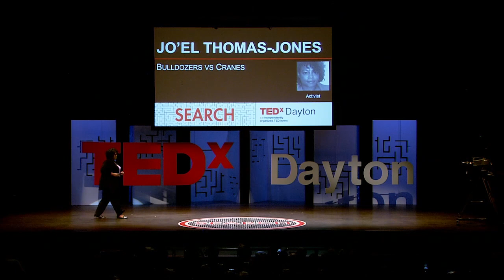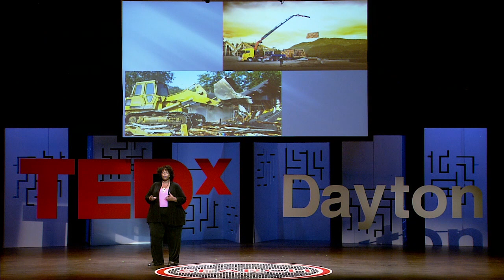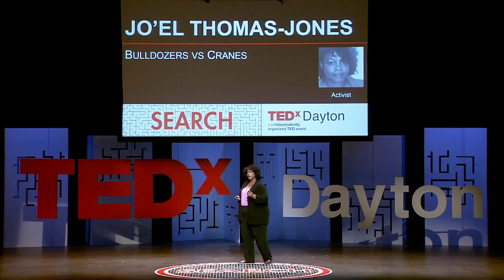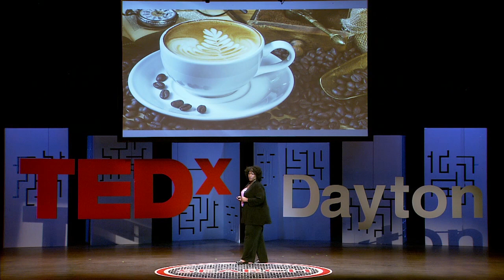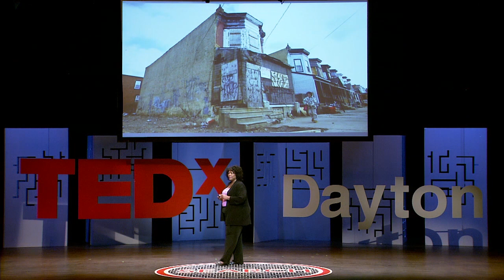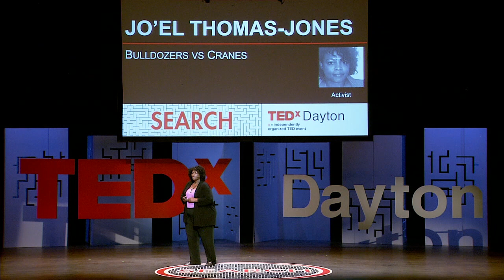Bulldozers and Cranes | Jo'el Thomas-Jones | TEDxDayton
This talk, Bulldozers and Cranes, is an exploration into the disappearance of urban minority middle-class neighborhoods. The term Bulldozers and Cranes is a metaphor for the social ills that have contributed to the demise of urban neighborhoods. Jo'el Thomas-Jones challenges the audience to analyze the effects of diminishing urban neighborhoods and how their disappearance affects children and their ability to thrive socially, as well as how neighborhoods serve as important indicators of personal character.

Jo’el Thomas-Jones is a native Daytonian who has had the opportunity to live outside of Ohio and travel extensively abroad. Those experiences have led her back to Dayton. Since returning, Jo’el has been an active member of the community: She is a key organizer in the Dayton Peace Bridge March and a coordinator for Montgomery County veterans. As a part of the Dayton League of Women Voters, she hosted a town hall on campaign finance reform. While researching race and settlement in Dayton, she wrote and produced a documentary on race relations. Jo’el’s motto is “all life has value,” which has defined her work in Neighborhoods Over Politics, a nonprofit whose mission is to end disinvestment and deplorable conditions in underserved neighborhoods.